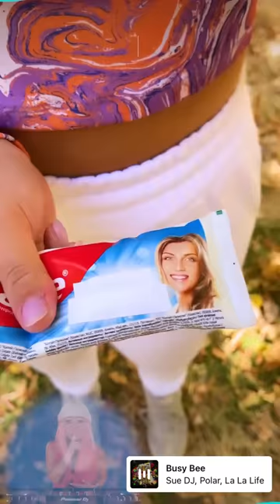Doll Toothpaste 🤫🎧 "Sue Dj, Polar - Busy Bee” on Spotify (link in the comments)